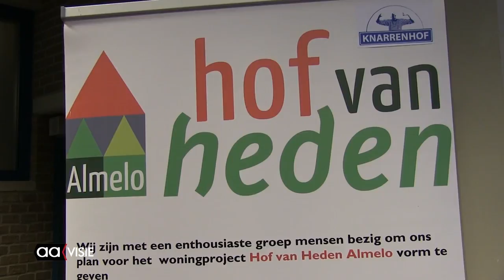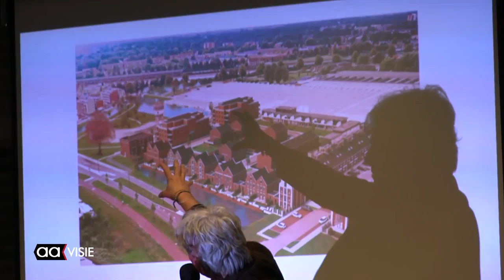Deadline Hof van Heden nadert